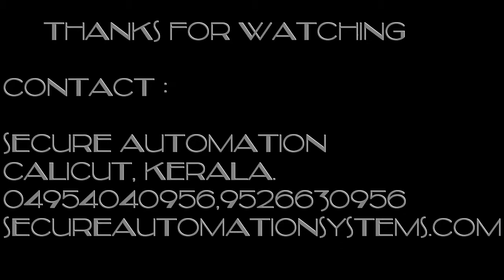AUTOMATIC SWING GATE OPENER, HERMES - 250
Location : Ullore Kadavu, Kozhikode.
Swing Gate Opener, Stagnoli , Italy
Exclusive Agents: Secure Automation, Kozhikode, Kerala, India
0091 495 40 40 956, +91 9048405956